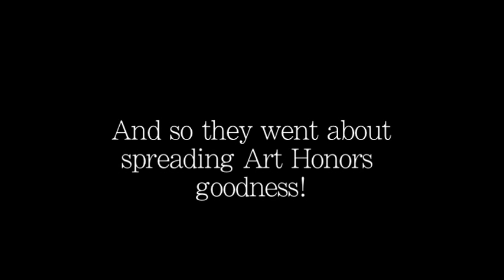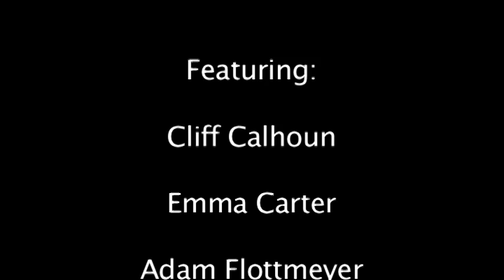Abduction Ceremony Video WARNING: SWEARING INCLUDED IN BLOOPERS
A video I made for my local Art Honors club.